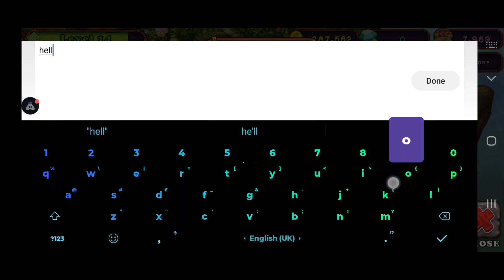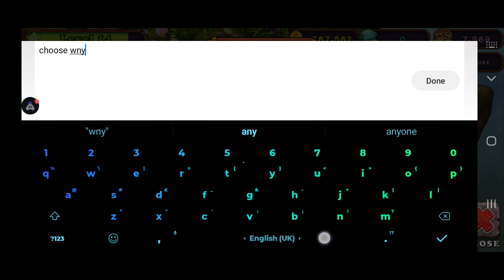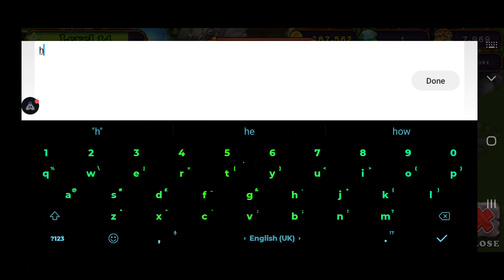how to get a glowbe (very easy tutorial)